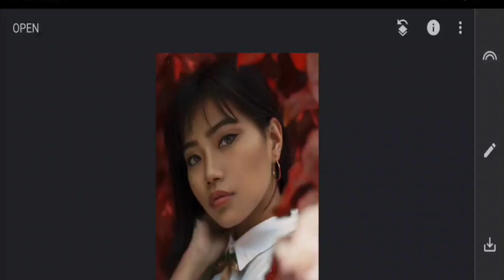1Minute Photo Edit | Snapseed Picture Editing Tutorial Step by Step Edit Tech #227